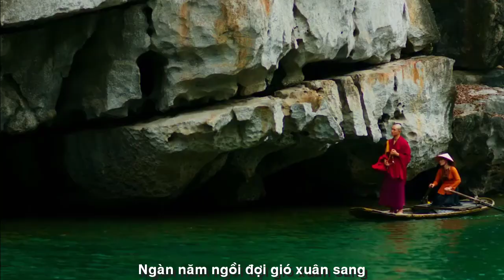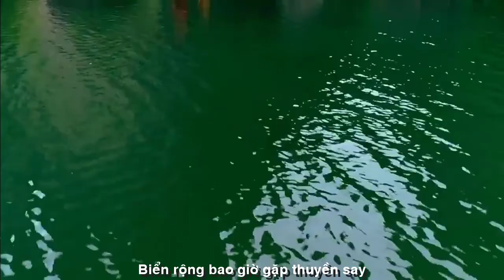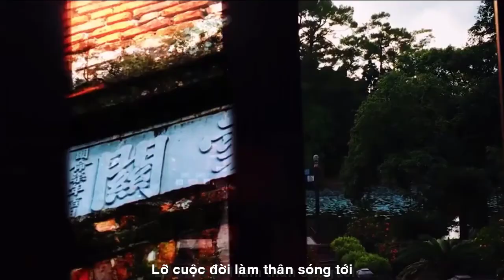KHÁNH LY GIẤC MỘNG "NỮ HOÀNG CHÂN ĐẤT"||THUYỀN SAY||PHẠM DUY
DANH CA KHÁNH LY
TÁC PHẨM:THUYỀN SAY
THƠ: NHÀ VĂN NGUYỄN THỊ THANH BÌNH
NHẠC:PHẠM DUY
TRÌNH BÀY:DANH CA KHÁNH LY
ASM NS QUỐC TOẢN
PROMOVIES VIDEOKAR NS QUANG DAU